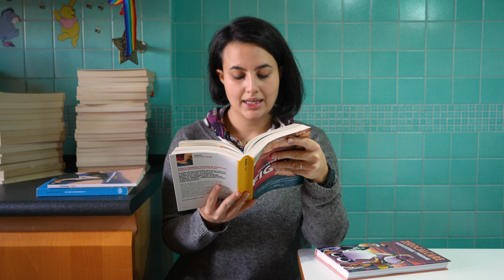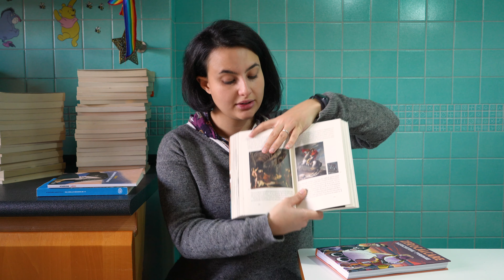Troncare un'amicizia per una diagonale!🤯 | LLLunedì: Letto, Leggendo e Leggerò 22/11/2021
Buonsalve!
Oggi vi aggiorno sulle mie letture: ultimo libro letto, quello che sto leggendo e quello che leggerò.

📕 Leggendo:
“Figure” di Riccardo Falcinelli

📚📓 Come aiutarmi! 📓📚

📚📓 GMAIL 📓📚